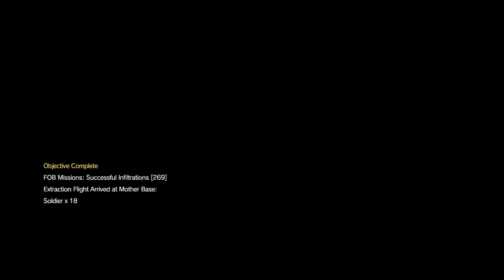Dumb Fob Raid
It Gets More Stupid From Here